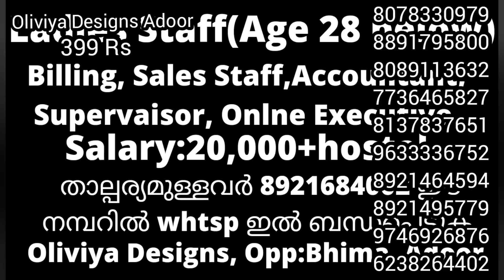"Super Stylish Kurtis 399 Only "🎊🎊 "വിലക്കുറവിൽ കുർത്ത മേള " (2nd Day)❤💕❤💕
പ്രിയപെട്ടവരെ ഒലിവിയയുടെ വീഡിയോ  ഞാൻ ആണ് ചെയ്യുന്നതെങ്കിലും നിങ്ങളെ ഓർഡർ എടുക്കാൻ സഹായിക്കുന്നത് ഇവിടുത്തെ സ്റ്റാഫുകൾ ആണ്, അവർ നിങ്ങളോട് എങ്ങിനെ ആണ് പെരുമാറുന്നത്, എന്നതൊന്നും എനിക്ക് അറിയില്ല, എന്തെങ്കിലും ബുദ്ധിമുട്ട്, പരാതി ഉണ്ടെങ്കിൽ 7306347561 ഈ നമ്പറിൽ complnt പറയേണ്ടതാണ്.

ഇവിടുത്തെ സ്റ്റാഫുകളുടെ ഗൂഗിൾ പേ യിൽ പേയ്‌മെന്റ് ചെയ്യാവുന്നതാണ്, എന്നാൽ പേയ്‌മെന്റ് ചെയ്യുന്നതിന് മുൻപായി ഓർഡർ ചെയ്ത് ഡീറ്റെയിൽസ് അടങ്ങിയ ഒരു ബില്ല് whtsp ഇൽ കിട്ടിയ ശേഷമേ പേയ്‌മെന്റ് ചെയ്യാവൂ, അല്ലതെ ആദ്യമേ പേയ്‌മെന്റ് ചെയ്തു എന്തെങ്കിലും pblm വന്നാൽ ഒലിവിയയ്ക് യാതൊരു ഉത്തരവാദിത്തവും ഉണ്ടായൊരിക്കുന്നതല്ല 🙏

നിങ്ങൾ ഓർഡർ ചെയ്ത ഡ്രെസ്സിന്റെ പാക്കിങ് പിക് അതാതു ദിവസം അതിന്റെ ഫോട്ടോ വാങ്ങേണ്ടതാണ് ❤

കുർത്ത മേളയിൽ കാണിക്കുന്ന ടോപ്പുകൾ എക്സ്ചേഞ്ച് ഉണ്ടായിരിക്കുന്നതല്ല, കറക്റ്റ് സൈസ് നോക്കി വാങ്ങിക്കണേ 🙏

Resale, Wholesale അവൈലബിൾ ആണ് ❤

Oliviya Designs
Opposite Bhima Jwellery
Adoor